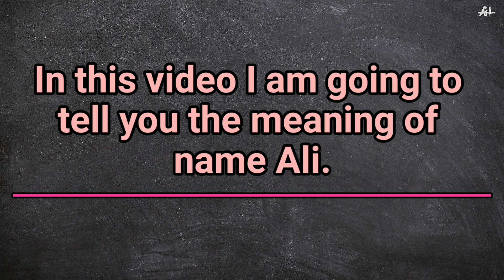Ali name's meaning